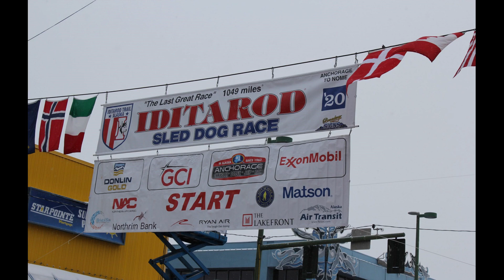Iditarod - a song parody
If Brian Wilson and Mike Love had written a song about the annual 1000-mile dogsled race in Alaska, it may have sounded like this. Massive apologies to the Beach Boys!